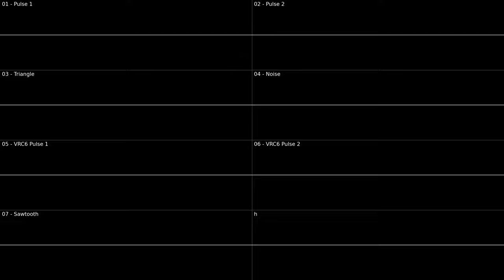h - 2A03 + VRC6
this is kinda my personal favourite so far

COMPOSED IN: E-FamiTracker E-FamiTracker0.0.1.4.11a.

VISUALS MADE IN: Corrscope.

yes, i know i'm cringe.
enjoy anyways lmao